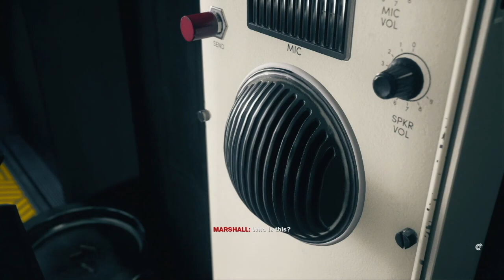Control Part 16: Monster Mousetrap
Flashing lights warning! This part contains strobe/flashing light effects that some viewers may find uncomfortable for viewing at length. Fast alternating lights and flashing effects both are known to trigger epileptic seizures among susceptible populations.

A story by Sam Lake, a mysterious government complex and a determined heroine, all come together in Control. Explore with RRC the horror behind the poster, and take control in this wonderful 3rd person shooter!